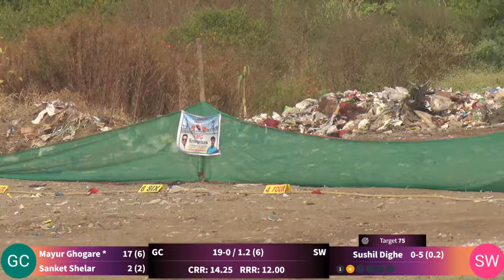GAME CHANGER VS SHAMBHURAJE || SECOND SEMIFINAL HIGH VOLTEG MATCH | FINAL DAY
GAME CHANGER VS SHAMBHURAJE || SECOND SEMIFINAL HIGH VOLTEG MATCH SUPEREB PERFORMANCE BY GAME CHANGER